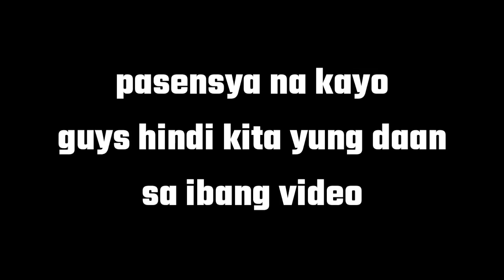BIBISITA NA NAMAN TAYO | Motovlog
"Vlogging📸 and Gaming🎮"